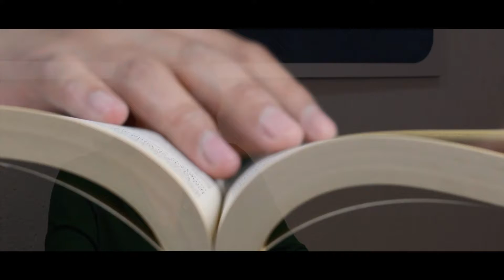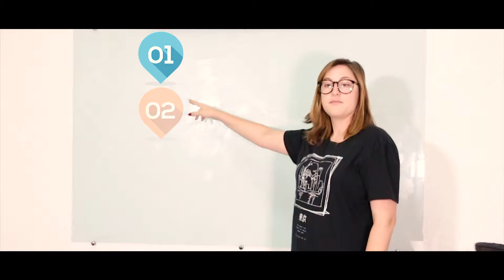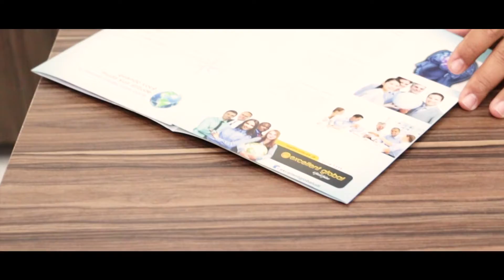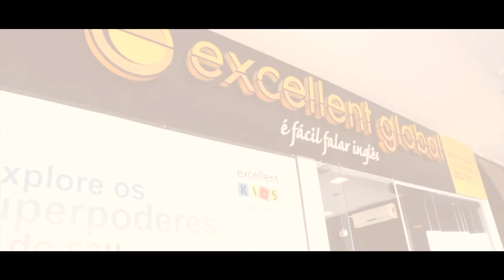.fernandoprado.com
Encaminhe pedido de endereço do escritório por email.